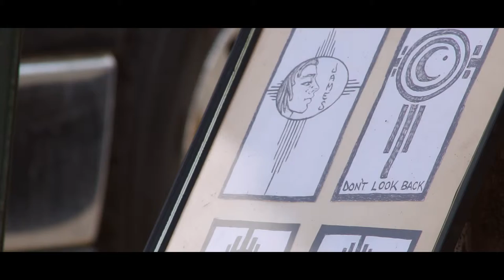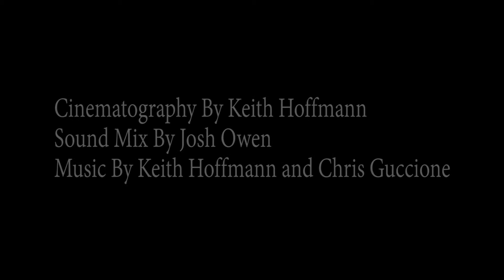James (Short Documentary film)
A documentary of a homeless artist's expression of the good spirit in New Orleans.